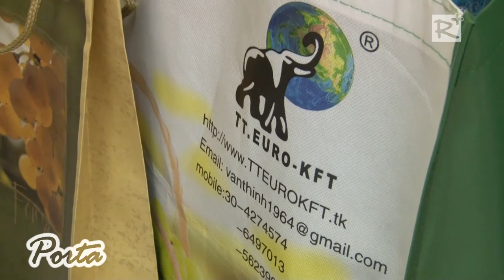Negyedszer is jótékonysági Erzsébet - Katalin bál Kistarcsán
Kistarcsán 2014 november 22.-én. a Katalin és az Erzsébet névnaphoz is kapcsolódó jótékonysági bált rendeztek, amelynek bevételéből a helyi Református Egyházat támogatták.